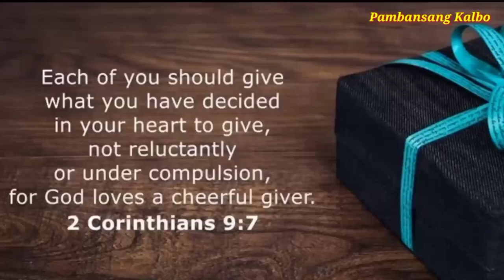SAD STORY NG MATANDANG PULUBI AT MAYAMANG BABAE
Folow me!

below.

For Educatinal Purposes only